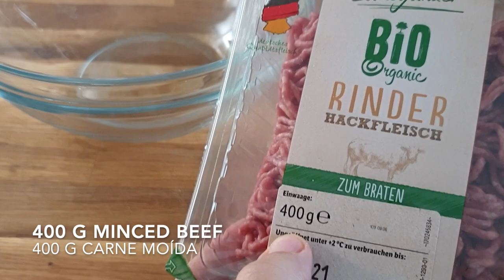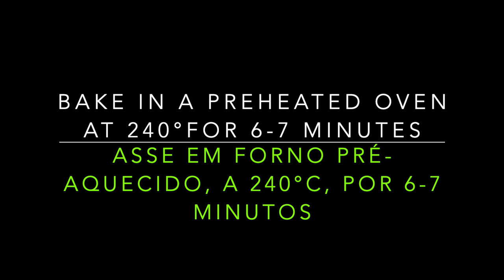Turkish Pide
Turkish Pide - one of the most popular snacks in Turkey.
Video, pictures and recipe by Marcia Oechsner
Buy my book:
'Cooking in the South of France - An Elegant View of Classic French Dishes'
ISBN-10: 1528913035 ISBN-13: 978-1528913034 AMAZON (United Kingdom)
See video for instruction!

INGREDIENTS:
(makes 6)

DOUGH:
180ml lukewarm milk
1 tsp active dry yeast
1 tbsp vegetable oil
1 tbsp sugar
300 g flour
1 tsp baking powder
1 tsp salt
Let rise for 1,5 hours

FILLING:

400g minced beef (from quality cut)
A handful of parsley leaves, finely chopped
A handful of mint leaves, finely chopped
A handful of coriander leaves, finely chopped
10-12 green olives, finely chopped
1 tomato, finely chopped
1 onion, finely chopped
Zest of 1 lemon
1 tbsp oregano
Black pepper
1 tsp chilli flakes (optional)
Sea salt
1 tsp cumin
2 tbsp lemon juice
bake in a preheated oven at 240 Celsius for 6-7 minutes.

PORTUGUES:

Pide Turca - um dos petiscos mais populares na Turquia.
Vídeo, fotos e receita de Marcia Oechsner
Me siga no Instagram:
Compre meu livro:
'Cozinhando no Sul da França - Uma Visão Elegante de Pratos Clássicos Franceses'
ISBN-10: 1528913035 ISBN-13: 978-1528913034 AMAZON (Reino Unido) = cozinhar + no + sul + de + frança & qid = 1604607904 & sr = 8-1
Veja o vídeo para instruções!

INGREDIENTES:
(faz 6)

MASSA:
180ml de leite morno
1 colher de chá de fermento seco ativo
1 colher de sopa de óleo vegetal
1 colher de sopa de açúcar
300 g de farinha
1 colher de chá de fermento
1 colher de chá de sal
Deixe crescer por 1,5 horas

O PREENCHIMENTO:

400g de carne moída (de corte de qualidade)
Um punhado de folhas de salsa, finamente picadas
Um punhado de folhas de hortelã, finamente picadas
Um punhado de folhas de coentro, finamente picadas
10-12 azeitonas verdes, picadas
1 tomate, picadinho
1 cebola picadinha
Raspas de 1 limão
1 colher de sopa de orégano
Pimenta preta
1 colher de chá de flocos de pimenta (opcional)
Sal marinho
1 colher de chá de cominho
2 colheres de sopa de suco de limão
Asse em forno pré-aquecido a 240 Celsius por 6-7 minutos.